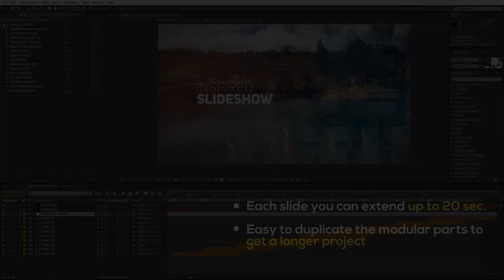Inspired Slideshow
You can use this template for: opener or slideshow with parallax effect, corporate opener, special event opener, quick slideshow, photo album, fast and minimal promo, simple slides, lovely slideshow, travel opener, gallery. It can be showcase for your product, commercial promo, adventure slideshow, wedding and romantic opener, you can create presentation for your business.